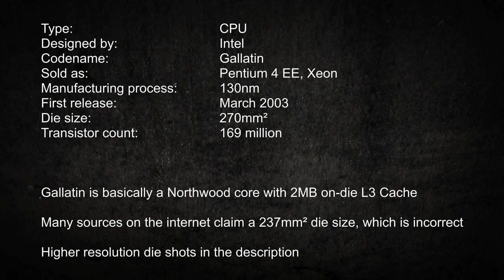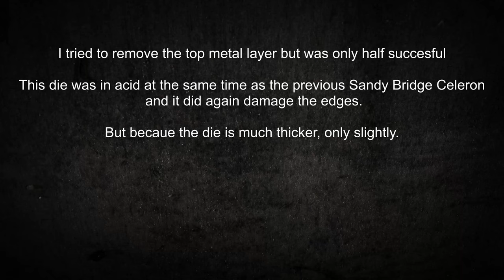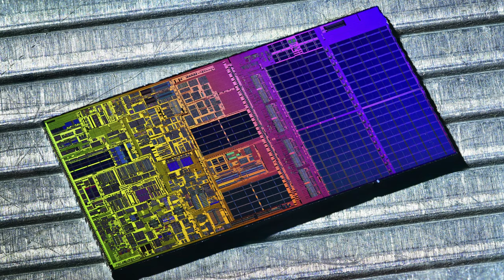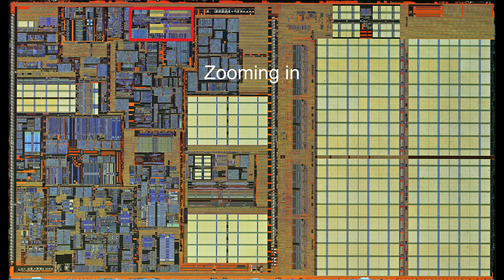Intel Gallatin die shots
Die shots of an Intel Gallatin (which is basically a Nortwood core with 2MB of on-die L3 cache added), used for Xeons and Pentium 4 EE .